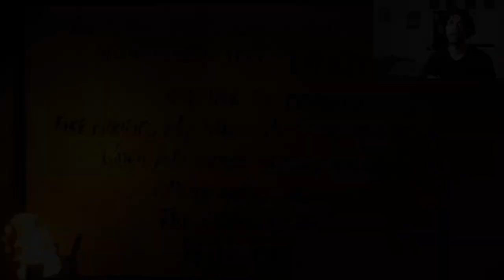YURI IS FIGHTING VLLANS NOW !!!! [SPIDERMAN-2] (PART 5)